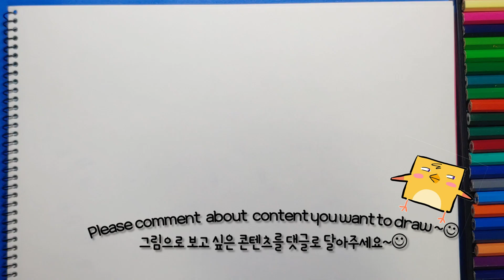신비 아파트 수상한 의뢰! 끝판왕 사토룡 좀더 멋지게 새로 그리기ㅎㅎ | 고스트 헌터, 고스트 워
※색칠도안이 필요하신 분들은 구독인증 이미지와 (좋아요도 부탁요^^;ㅔ 함께 아래 주소로 메일을 보내주세요^^

신비아파트, 수상한 의뢰, 고스트 헌터, 고스트 워, Getcha ghost, shinbi apt, the haunted house, 사토룡, sand  dragon monster, 괴수 캐릭터 그리기, drawing monster character,

When?!
언제?!

What!?
무엇을?!

How!?
Drawing with Marker or Drawing With Tablet (Pad)
어떻게!?